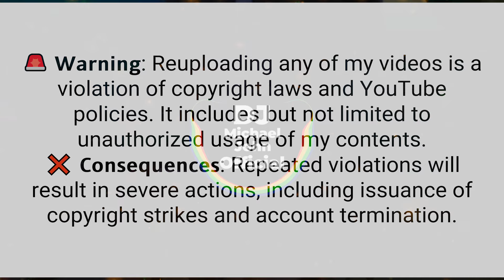BEST OF CLUB BANGER REMIX 2024 - New Rules (Dj Michael John) TikTok Viral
Title : BEST OF CLUB BANGER REMIX 2024 - New Rules (Dj Michael John) TikTok Viral
Remix  : DJ Michael John

🔥Enjoy and groove the dance floor with this simple bootleg remix club banger!

The video presents a basic mix that allows you to feel and enjoy the bass depth that follows the beat.

WARNING! Re uploading this or re using this content is highly not allowed.

bestofclubbangerremix2024
newrules
djmichaeljohn
tiktokviral
mix